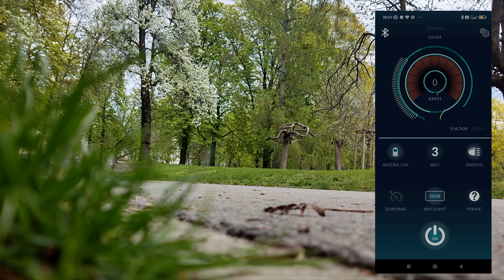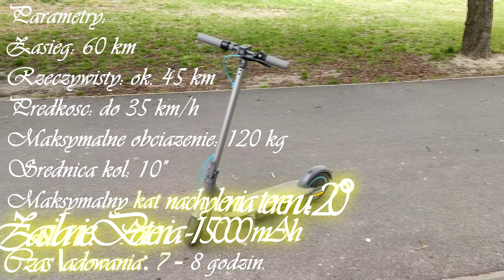Motus Scooty 10 2021 - OCENA po 500 km | CZY BYŁO WARTO? |4K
Cześć!

W dzisiejszym materiale wyrażam swoją subiektywną opinie na temat hulajnogi elektrycznej Motus Scooty 10 2021 po przejechaniu 500 km.
Wypowiem się na temat moich odczuć, spostrzeżeń, zalet, wad, cech neutralnych i odniosę się do typowych usterek zgłaszanych przez użytkowników.

CZY ŻAŁUJĘ ZAKUPU?

O tym dowiesz się oglądając mój dzisiejszy odcinek!
Serdecznie zapraszam.

* LINKI do zdjęć części (przejściówka do pompowania) *

Miłego dnia! 🙂